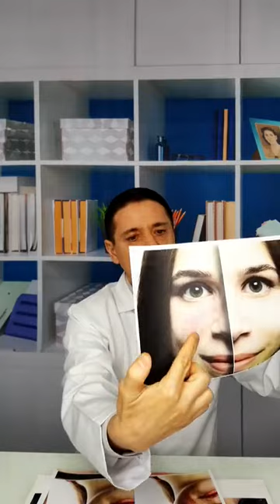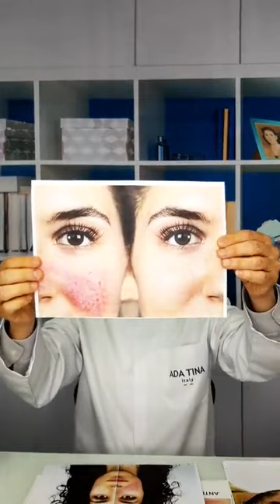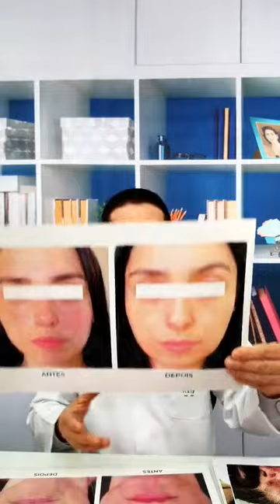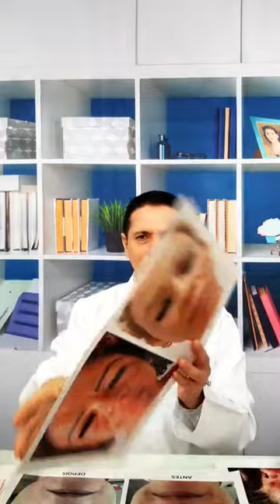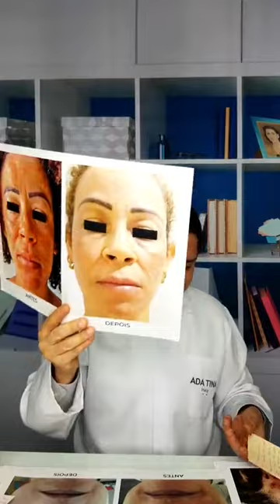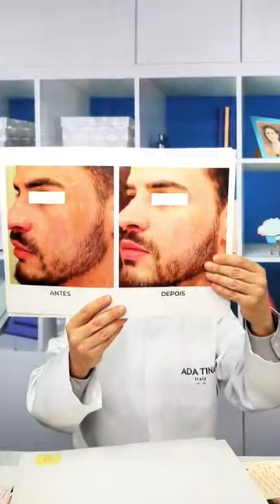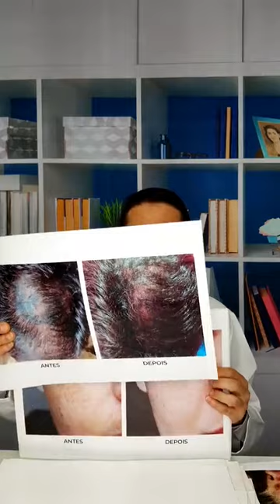LIVE: O QUE É ROSÁCEA? TEM CURA? (26/10/2023) - Dr. Maurizio Pupo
Envie suas dúvidas sobre cosméticos para o Professor, Farmacêutico e Especialista em Cosmetologia, Dr. Maurizio Pupo, acompanhe nosso canal e saiba mais sobre esse assunto!